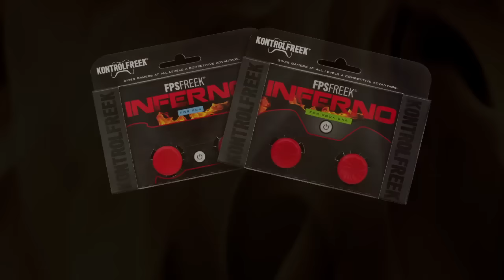Introducing KontrolFreek® FPS Freek Inferno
Blaze past your enemies in a flaming ball of glory with the FPS Freek Inferno. Perfect for any type of shooter or action-based gameplay, the vibrant red-on-black color scheme showcases the distinct spiral pattern pulled straight from our best-selling FPS Freek Vortex.

Unlike the Vortex, FPS Freek Inferno thumbsticks are both the same, tall height (10.4 mm) ideal for first- and third-person shooters.
• Improved accuracy while aiming
• Up to +115% range of motion for maximum control
• Concave pad for enhanced comfort
• Laser-etched pattern for better grip
• Makes target acquisition much faster